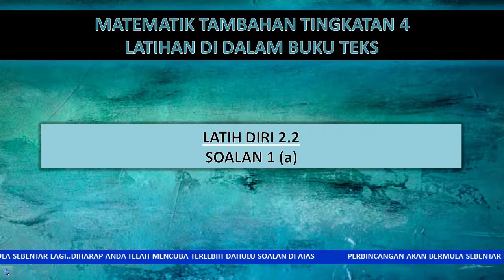BUKU TEKS ADDMATH FORM 4 (KSSM) | BAB 2 | FUNGSI KUADRATIK | LATIH DIRI 2.2 | SOALAN 1 (a)